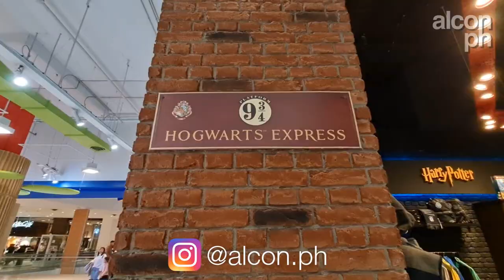Visitamos el TOM - Tortugas Open Mall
Hola!, como estan todos, soy alcon.ph y en este video visitamos el TOM - Tortugas Open Mall, ubicado en la localidad de Tortuguitas, Prov. de Bs.As.